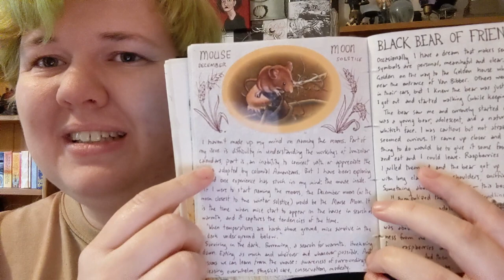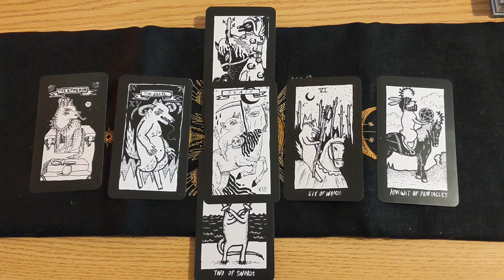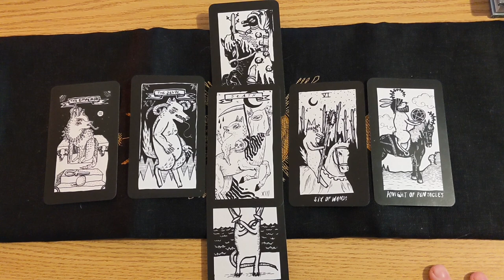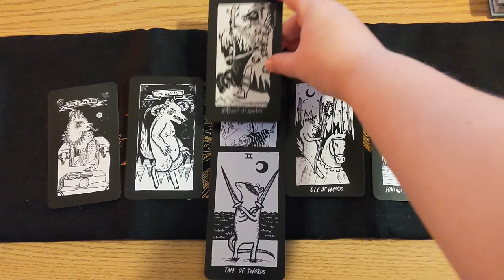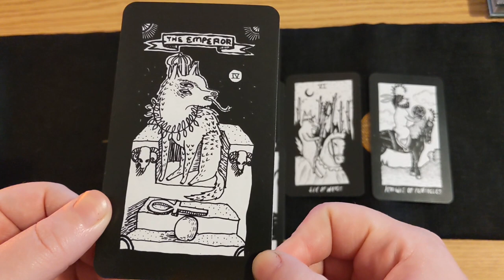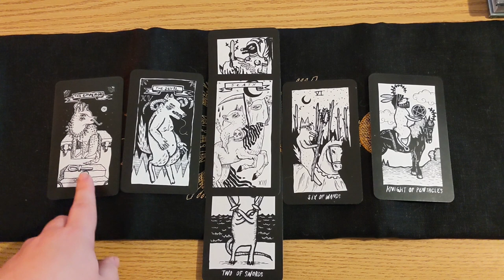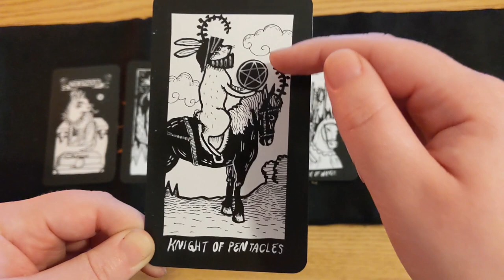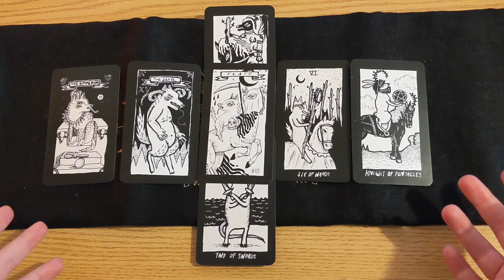February '22 Full Moon: Naming conventions, mud symbolism, and a tarot spread!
I've called it the Mud Moon! A little chat about full moon naming and the symbolism and nature of mud. I also share the cards pulled for my monthly full moon spread.

Chapters:
0:00 Introduction
1:54 Moon Naming
12:05 Symbolism of Mud
23:18 Tarot Spread
36:45 Conclusion

Full Moon spread positions:
1. How am I doing, and who am I this month?
2. How the Moon supports me
3. How the Earth supports me
4. What will come up this month
5. How I can best prepare for it
6. How I can gain from it
7. What I can put out into the world